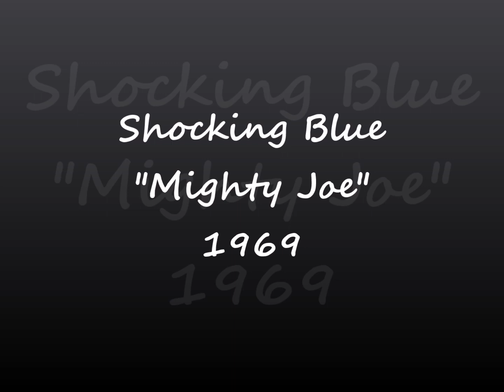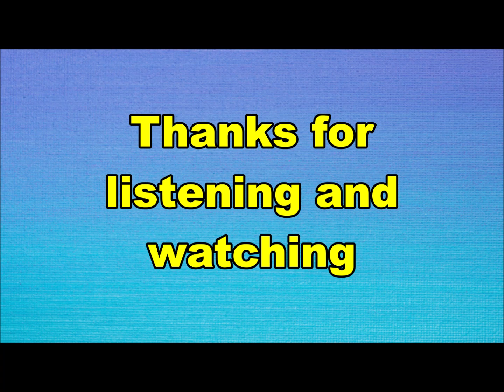Shocking Blue - Mighty Joe (Nederbeat) | (Den Haag) 1969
Shocking Blue uit Den Haag met "Mighty Joe" (Pink Elephant 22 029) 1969

Bezetting:
Robbie van Leeuwen
Klaasje vd Wal
Cor vd Beek
Mariska Veres